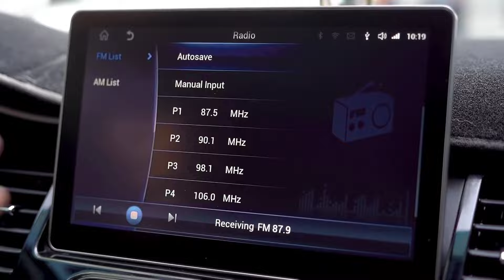အချစ်ရဲ့ကိုယ်ရံတော် - Tin Myo Oo , May La Thanzin (Music Video)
Artists - Tin Myo Oo , May La Thanzin
Composer - Kai Zar
Band - Myo Zaw Htet